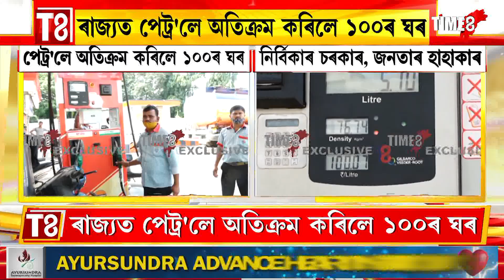ৰাজ্যত পেট্ৰ'লে অতিক্ৰম কৰিলে ১০০ৰ ঘৰ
ৰাজ্যত পেট্ৰ'লে অতিক্ৰম কৰিলে ১০০ৰ ঘৰ। মহানগৰীতো পেট্ৰ'লে অতিক্ৰম কৰিলে শতকৰ ঘৰ।